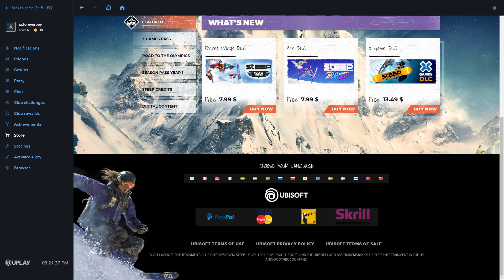Steep-So many tricks